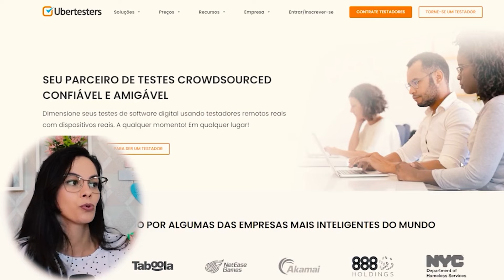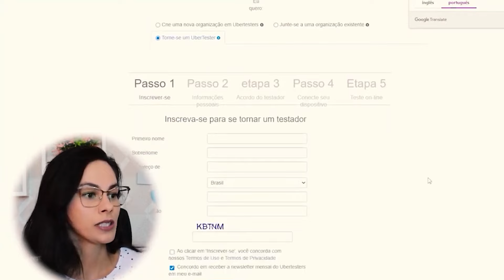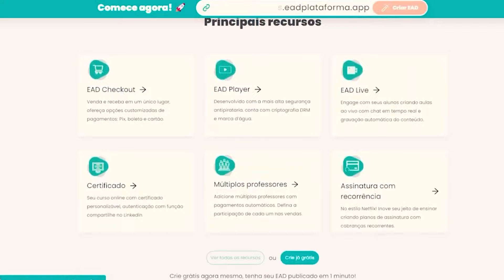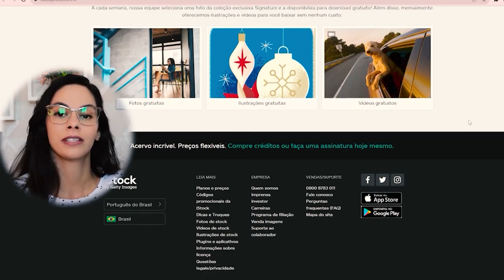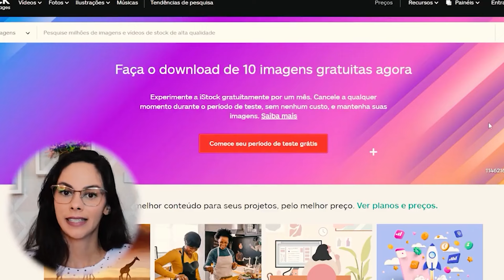(ATENÇÃO INICIANTES!) 3 SITES para TRABALHAR EM CASA PELA INTERNET Home Office 2024 Freelancer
▬ BAIXE O APP DA NOMAD COM O CUPOM: ELISA20 Ganhe até 20 dólares de cashback

Neste vídeo você irá conhecer 3 sites para trabalhar em home office neste ano de 2024, são formas simples e eficazes de ganhar dinheiro trabalhando em casa pela internet.
Aúltima forma de ganhar dinheiro é a melhor de todas porque você conhecer a possibilidade de vender fotos para bancos de imagens.